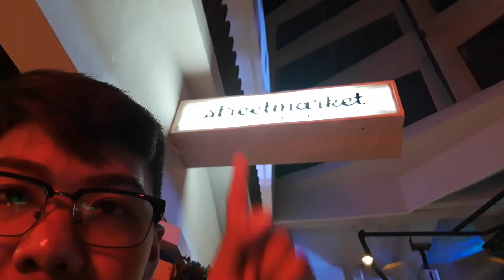The New Boracay 2018 (Day 3)